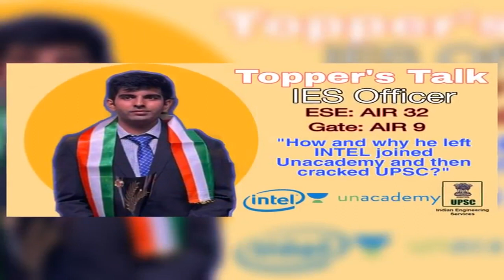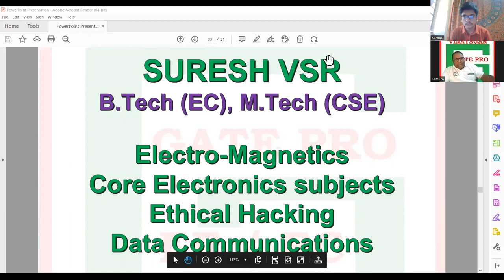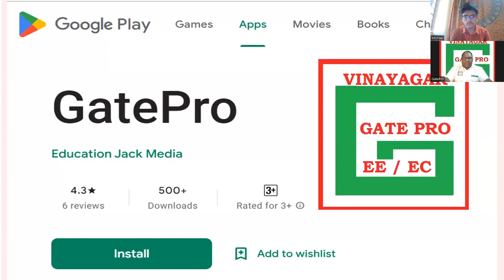Failing in GATE/ESE/other Government Exams from 2-3 years ? | What to do Next ? | VSR Sir | GATE PRO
Failing in GATE/ESE/other Government Exams from 2-3 years ? | What to do Next ? | Suresh VSR Sir  | GATE PRO | @MADEEASYEducation | @aceengacademy | @unacademy

Best VLSI Training in INDIA | 100% Placement Assistance | Job Oriented Advanced VLSI Courses by TOP Working Experts

For detailed Syllabus and queries

We at VLSI FOR ALL organize World's Biggest VLSI Mega Recruitment Fair to Connect VLSI aspirants to top VLSI companies.